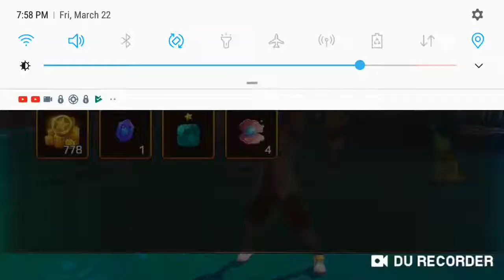Anime pokemon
DURecorder hi